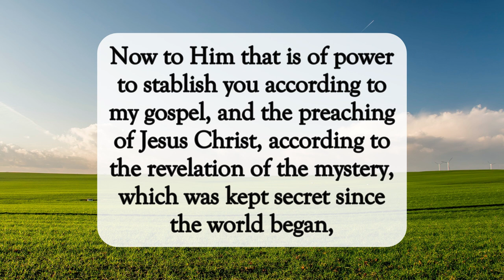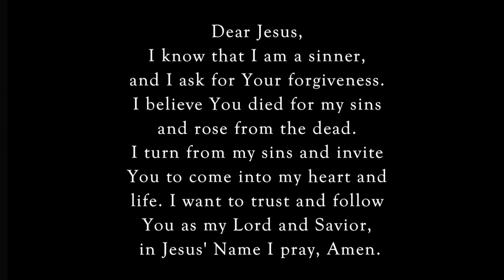It Was A Secret🤫dailyword